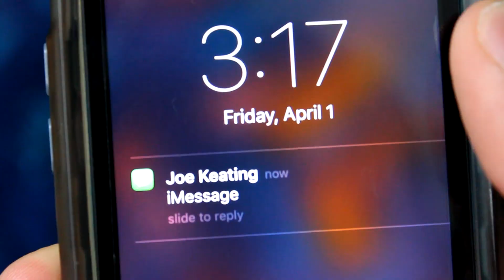When Girls Don't Text Back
Can you relate to how it feels when "she" doesn't text back?

Texting girls can be a struggle. They don't always respond right away, and sometimes they never respond at all. Its hard to not assume the worst, but that doesn't change how it feels.

Credits:

Directed by: Merlin Senthil, Josiah Keating

Cinematography by: Merlin Senthil

Actors: Merlin Senthil, Josiah Keating.

How you can HELP? SHARE the video on social media and with friends!

If you're new, here's a little about me: I'm a director and screenwriter living in Los Angeles. I'm currently earning my CMA degree at Biola University. I love philosophy and telling stories. Join me on my journey of impacting the world through the art of storytelling. I like to share bits and pieces of my life through this channel.